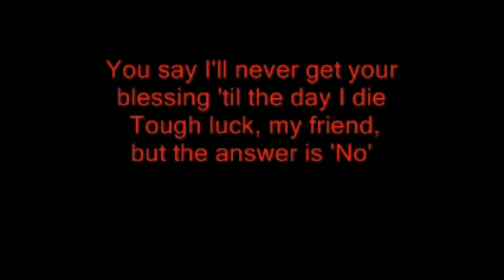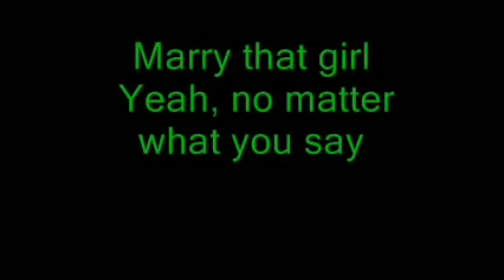ANALYZE SONG : RUDE-MAGIC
Hello guys

Thanks for coming to our video. We made this video based on assignment from Mr dik.

We analysing song : Rude - Magic

We apologize if there is a mistake or errors in video
we ask for understanding.

PRESENTED BY :
1. Muhammad Jayyidan
2. Salman Al Farisi